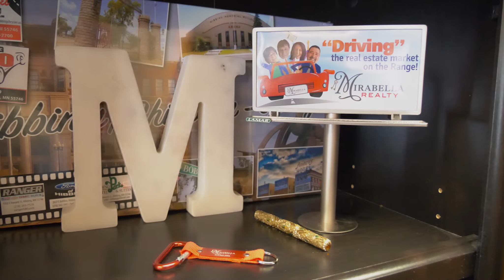Mirabella Realty 1.2 Hibbing MN